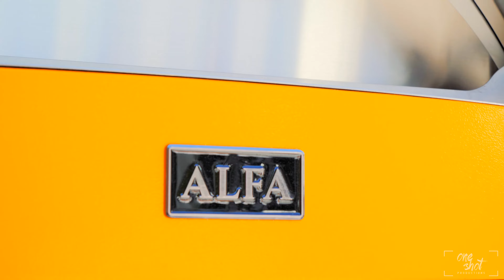Exclusive INSIDE look at BEL AIR Mega Mansion INCLUDING personal spa, gym, theatre & MORE!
Listed By: Aaron Kirman
Videography By: One Shot Productions

Privately set behind double gates, this contemporary estate is an architectural triumph situated in a prestigious lower Bel Air location. The dramatic entryway presents an open floor plan with soaring ceilings and floor-to-ceiling Fleetwood doors that allow natural light to flood the interior of the home. This masterpiece was built using the finest materials and utmost attention to detail while boasting amenities that surpass all expectations offering a new surprise at every turn. The oversized chef's kitchen equipped with professional grade Miele appliances provides the ideal environment for food enthusiasts and entertainers. Attached to the wine room and champagne bar, the dining room and formal living room seamlessly flow into the tranquil ambiance of the expansive backyard gardens, outdoor pizza kitchen and pool area. Along with eight generously sized guest bedrooms, the master suite is the epitome of five star living with a separated cozy sitting room, a fireplace, large terraces overlooking the mature landscaping, completed with an elegant master bathroom and expansive closet. Providing an unparalleled luxury living experience, among other features, the basement is the ultimate entertainment universe with the trophy theater equipped with top of the line sound system leading to the lounge and tequila bar, spa & gym, and 3 car garage. Designed to perfection, this home is ideal for entertainment and relaxation for all buyer types looking to experience the California luxury lifestyle.